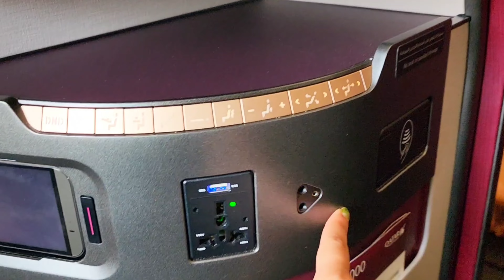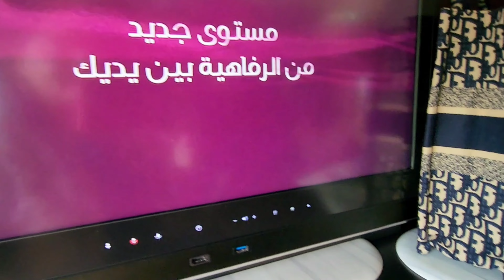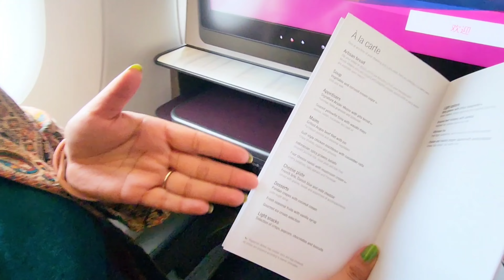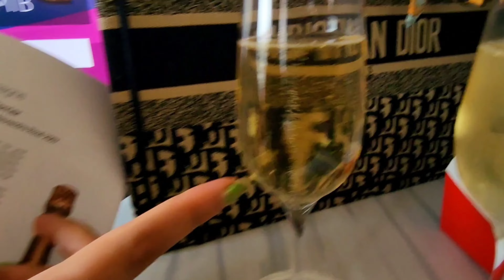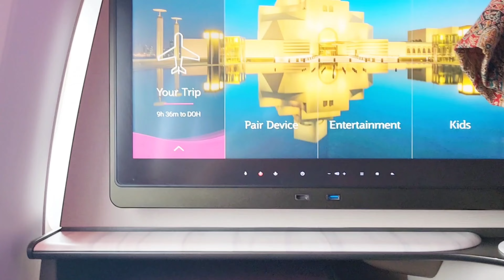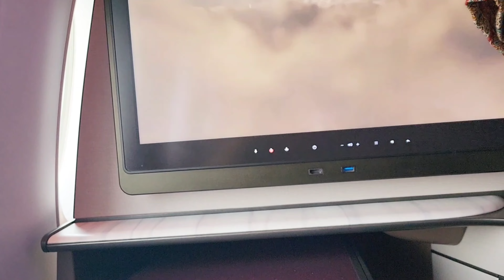Best Business class airline in the world |Private Cabin feature on flight |Business class products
we travelled in the best Business class airline which was Qatar Airways and had some amazing time. This video will give you proper familiarisation of the products n services offered in Business class. Although we couldn't eat much but had such great ambience to relax and chill. Watch the whole video and let me knw what did you like the most in it and you favourite part.
In this video we have covered all the products, beverages and dining services which will help you get an idea business if u decide to travel in it. The cost of the same fluctuates as per the route you choose. If you would hv any query drop into my comment section.